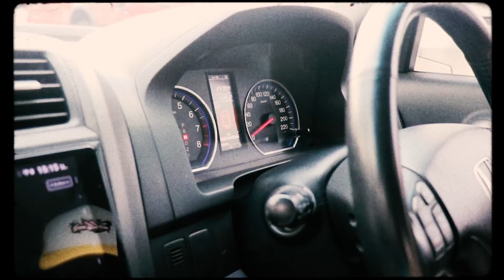OLLA - "Lifestyle" [Music Video]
Follow OLLA

Prod. by Nonstate
Lyrics by OLLA
Mixed and Mastered by OLLA
Shot by : T-WAY , Sora
Light : Shitaro Slott
Color grading + Transition by : @pluemxboonpleum